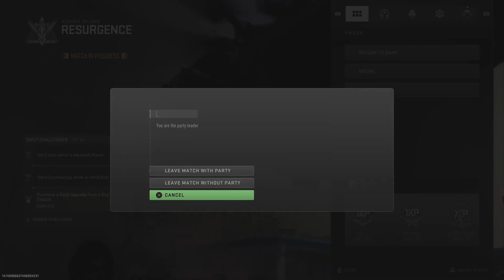Call of Duty: Modern Warfare II 2nd GG